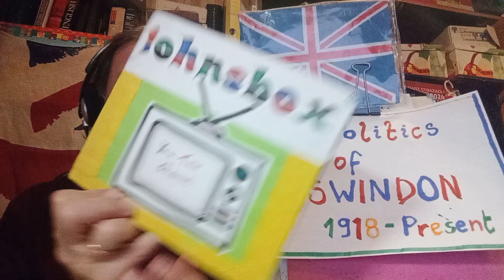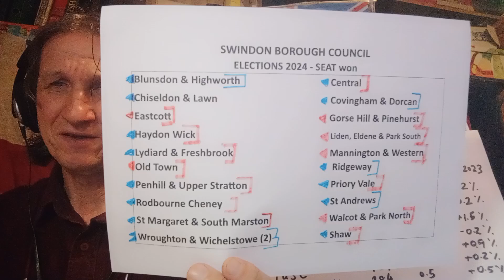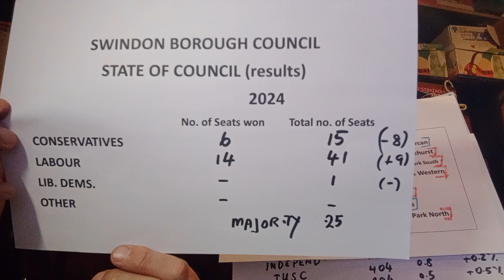SWINDON Local ELECTIONS 2024 - What the results mean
The local elections took place on 2nd May 2024. Labour increases its majority on the council, but what do the results really mean and what are Labour's chances of gaining the two Swindon seats from the Conservatives?